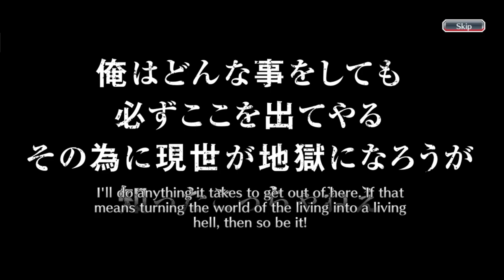DARK RUKIA IS BACK! | MOVIE CYCLE JET BLACK AND SCARLET WISH RERUN BANNER! | Bleach : Brave Souls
Movie Cycle Jet Black and Scarlet Wish rerun banner is here! Hello everyone, this is my seventy first video on youtube and this video is a gacha video in the Bleach Brave Souls game, to be precise, on the Movie Cycle Summons Jet Black and Scarlet Wish. So, this time, I'm going to do gacha 2 steps on this banner like i always do. Curious what can I get during these 2 steps? Just watch the video guys, thank you.